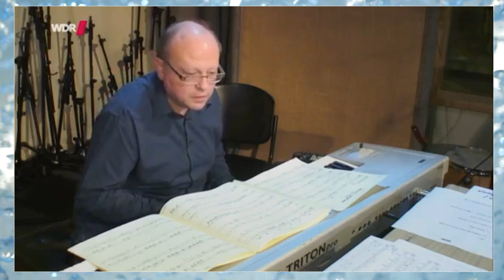ERYKAH BADU, Ola Olanbule feat by WDR BIG BAND Soulful Christmas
---SOCAN---
NO Tunecore.